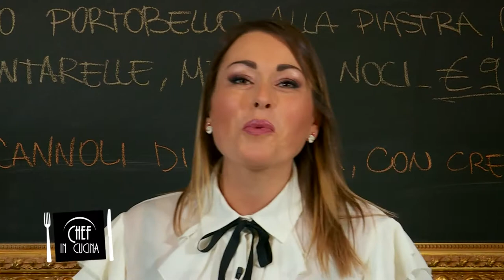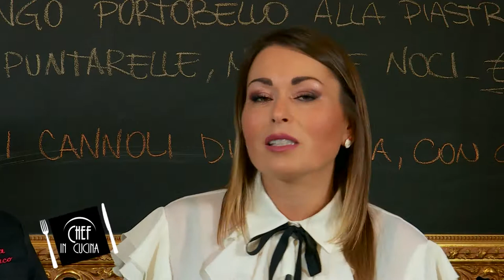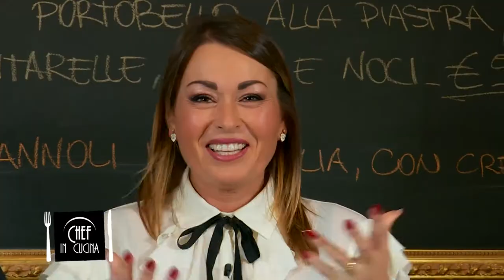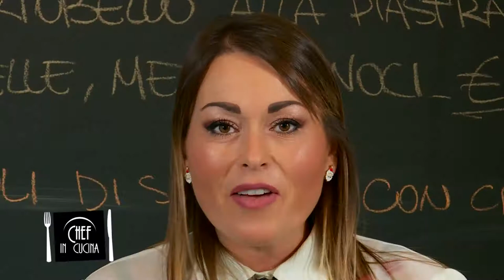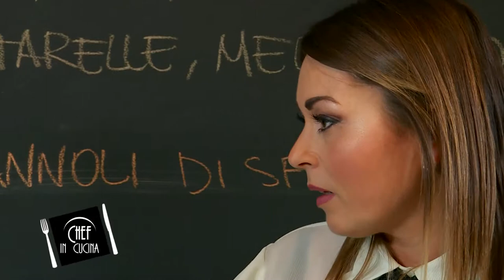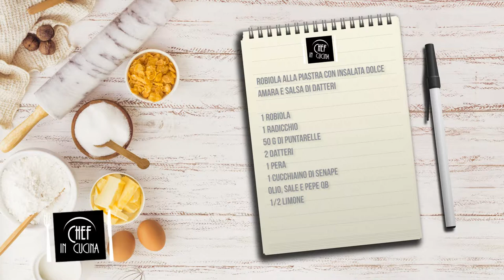Chef in Cucina - Robiola alla piastra con insalata dolce amara e salsa di datteri